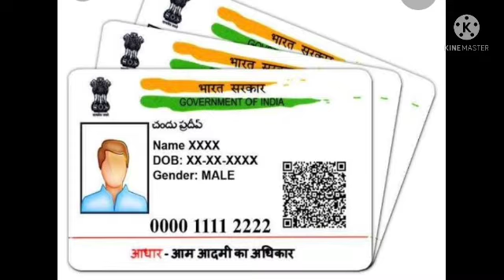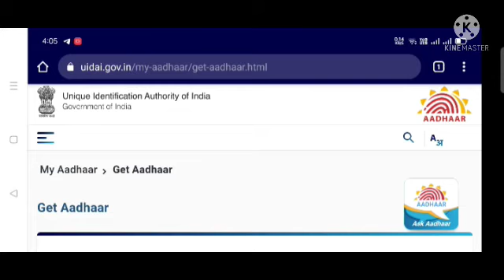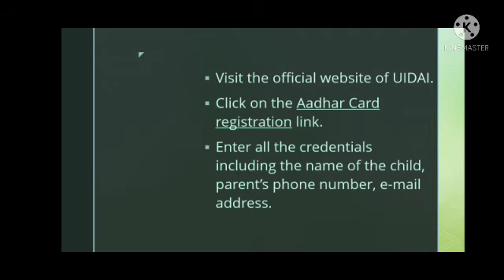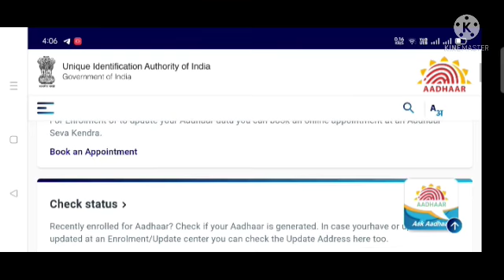How to make Adhaar for your little baby?Details.আপনার শিশুকে খুব ছোট্ট? এখনো পর্যন্ত আধারকার হয়নি?